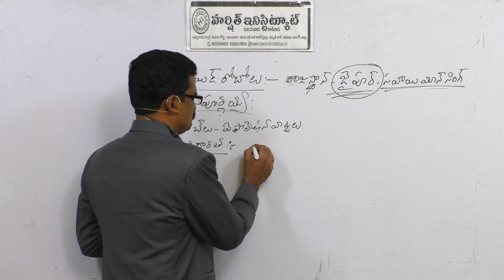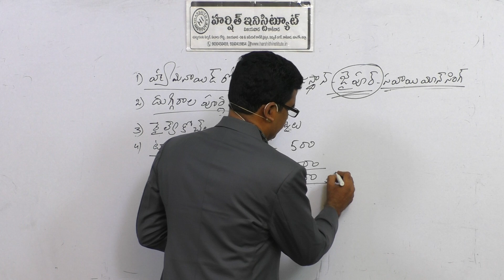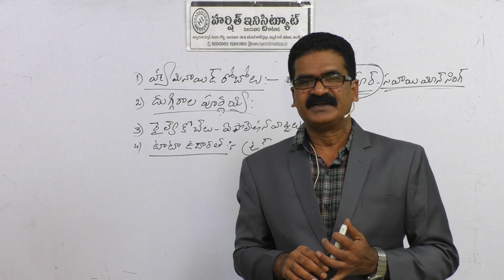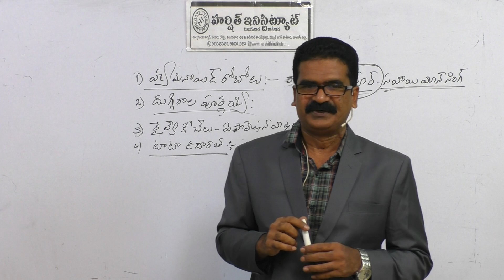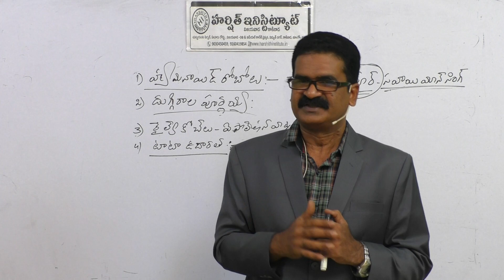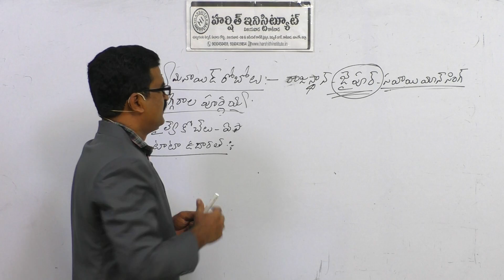CURRENT AFFAIRS IN TELUGU 26/04/2020 PART 3